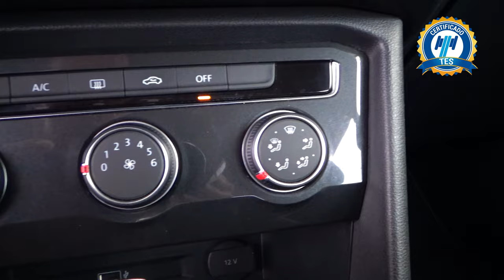Volkswagen / Tiguan / 2019 - 22923